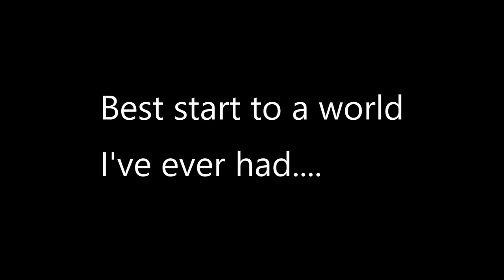JamCode Project S2: Ep 1 - Best Start EVER?!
In this first episode we begin a brand new season of the JamCode Project server with friends. In less than 48 hours I may have had the best start ever...